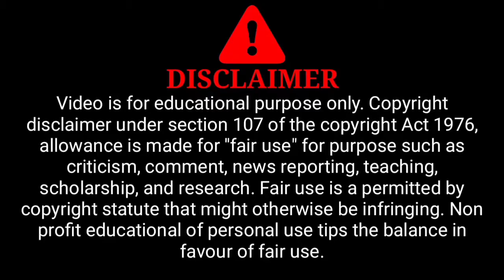Nurse 3D (2013) Movie Explaine in HINDI | हिंदी में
Movie Credit:
Director: Doug Aarniokoski
Writer: David Loughery, Doug Aarniokoski
Produer: Marc Bienstock
Starring: Paz de la Huerta, Katrina Bowden, Corbin Bleu
Cinematographer: Boris Mojsovski
Editor: Andrew Coutts